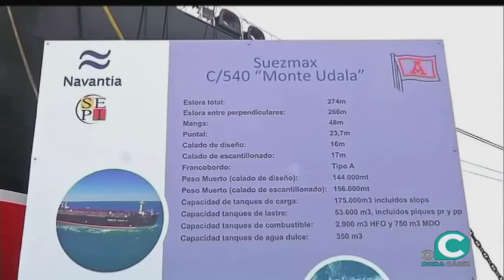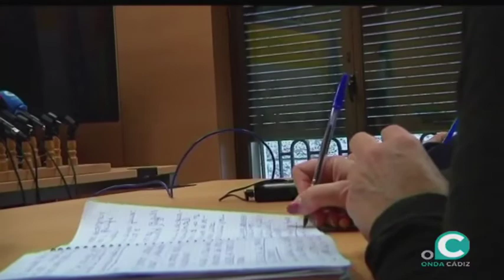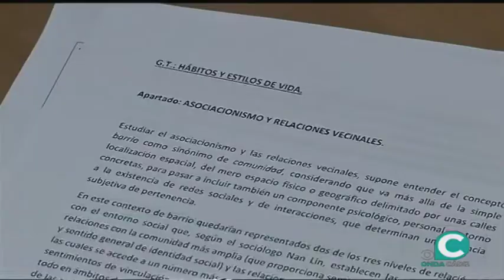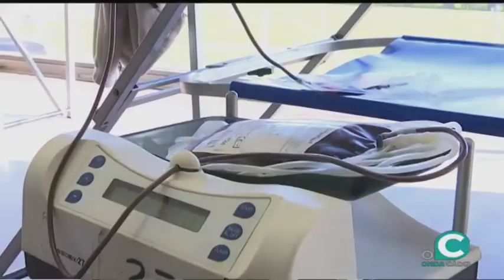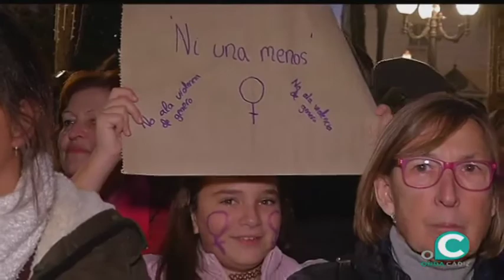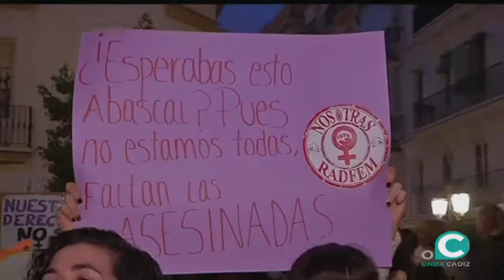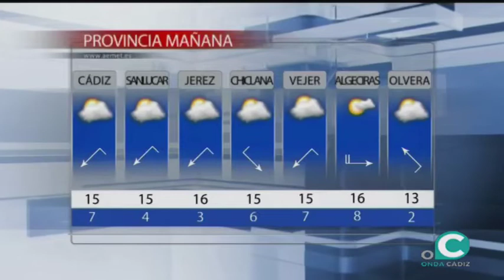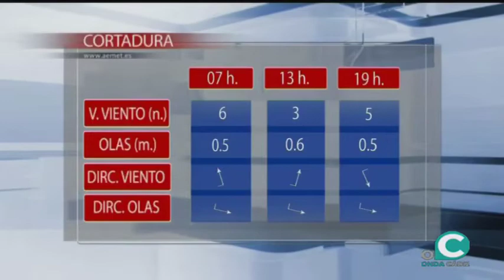NOTICIAS O Cádiz 16 01 2019